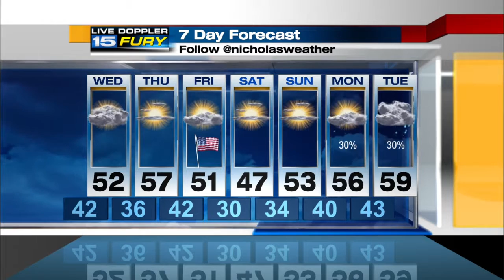WANE Wednesday Preview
Dry with highs in the 50s, colder air coming